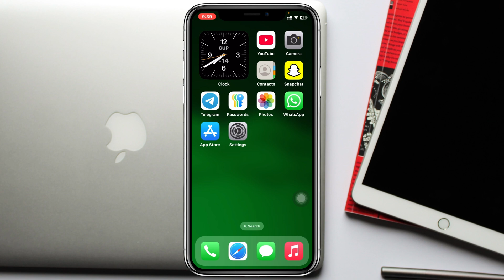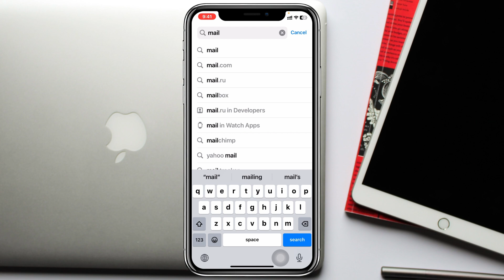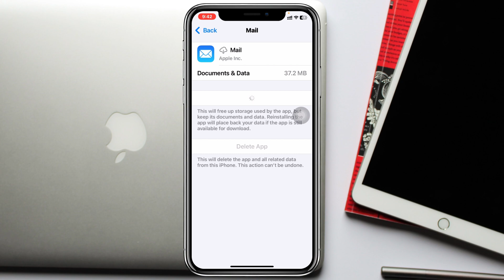How To Fix iPhone Emails Not Working After iOS 18 Update | iPhone Not Getting Emails (Solved)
How to fix iPhone emails not working after iOS 18 update? In this tutorial, i show you how to fix iPhone not getting emails after iOS 18 update.
Many iPhone users have reported issues where they’re not getting or can't see emails on their iPhones, or the Mail app is not loading new messages. If your iPhone is not receiving emails, or the iPhone Mail app inbox isn’t getting emails, you’re likely facing an iOS 18 bug or settings issue. We’ll help you understand why this happens and what steps you can take to resolve the issue.
Now, if you have the same problem and the mail app is not loading on your new iPhone, follow these step-by-step instructions to fix it!

00:01- Video Start
00:17- Channel intro
00:25- Process 1: Check mail settings
01:16- Process 2: Update mail app
01:33- Process 3: Offload the app
02:08- Process Ending